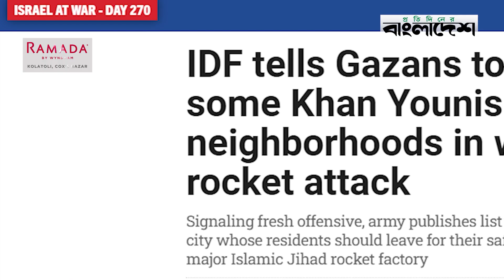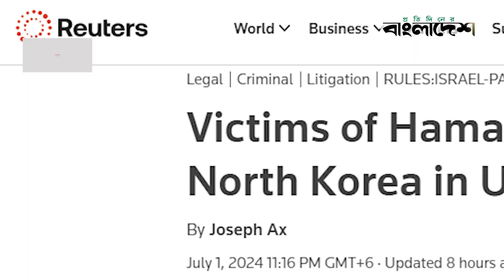কেন যুক্তরাষ্ট্র তিন দেশের বিরুদ্ধে মামলা করল | USA Case | Protidiner Bangladesh News